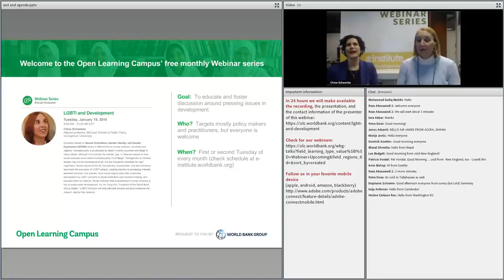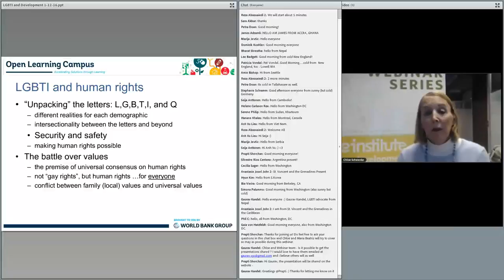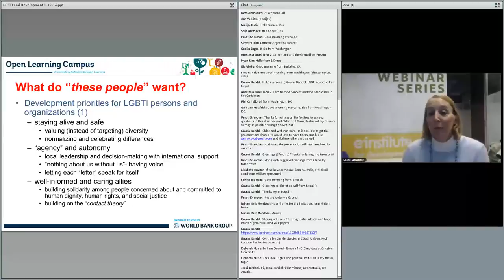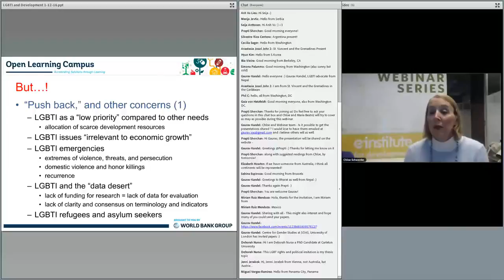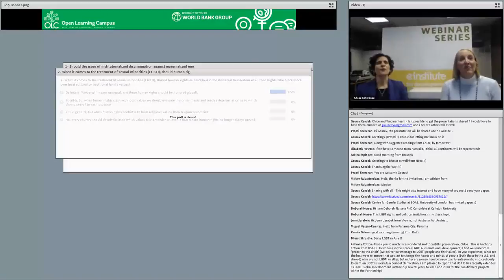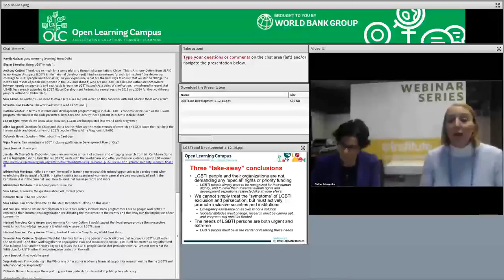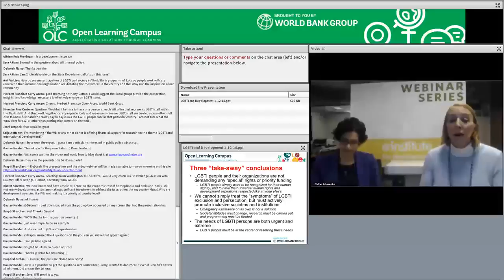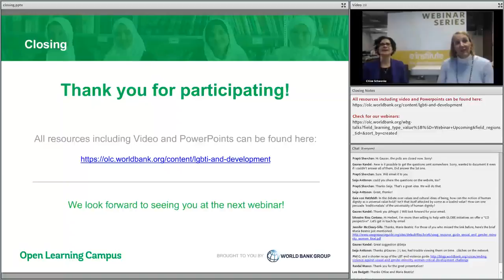LGBTI and Development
Exclusion based on Sexual Orientation, Gender Identity, and Gender Expression (SOGIE) exists in different forms across cultures, countries and regions. Homosexuality is punishable by death in some countries and illegal in many others, although it is common for lesbian, gay, or bisexual people to face social exclusion even where homosexuality is not illegal. Transgender or intersex people may not be homosexual at all, but are frequently classified as “gay” regardless. Social stigma driven by homophobia, transphobia, and discriminatory laws fuels the exclusion of LGBTI people, creating barriers to accessing markets, essential services, and spaces. Such social stigma also often precludes participation by LGBTI persons in social institutions and decision-making, and exposes them to violence. Social inclusion that is accepting of human diversity is key to sustainable development. As Jim Yong Kim, President of the World Bank Group stated, “LGBTI inclusion will help alleviate poverty and give everyone the respect, dignity they deserve.”

During this webinar, Chloe Schwenke will give an overview of SOGIE issues in development, share her experience with the design, implementation, and evaluation of LGBTI programs and policies, and highlight examples of successful initiatives from around the world that focus on LGBTI inclusion. Prof. Schwenke will discuss the role development could and should play to help address SOGIE-based exclusion, and how best we could forge a more inclusive society.